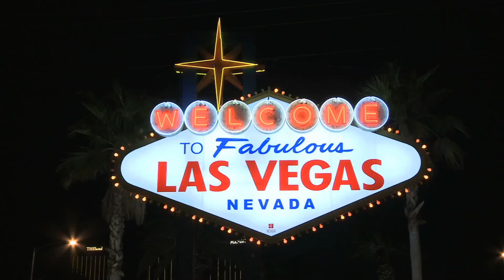Vegas Dice Kings 02 22 22 Hosts: Patton Pending and Danny Craps